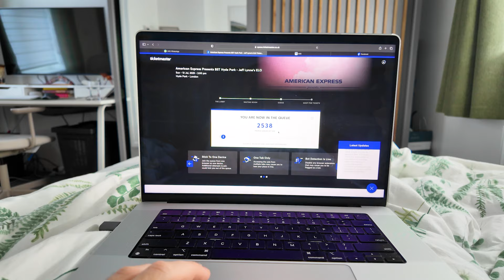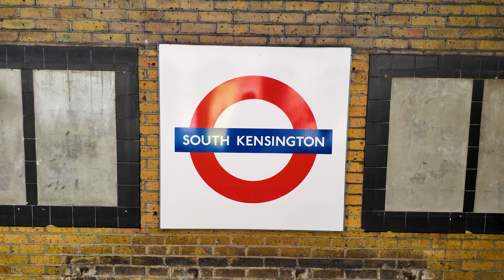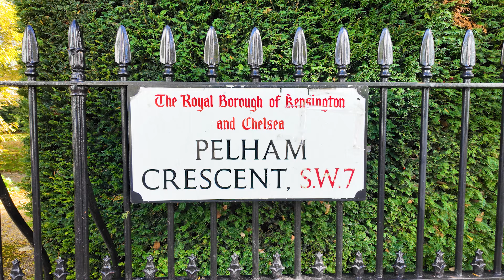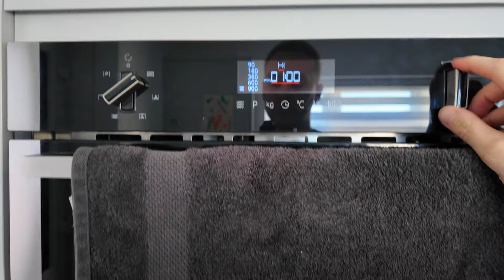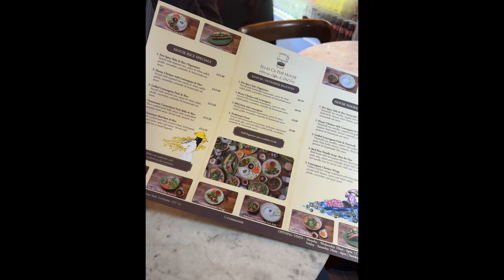Spend the Week With Me Vlog: London Trip, Dental Drama & Delicious Food!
2 emergency dental appointments and plenty of other things happening this week. Here's a week in my life vlog! A couple of trips to London (one for a friend's wedding!), shopping in town with Mum, briefly got to see Harry whilst he's back from university for the weekend as well as me and a good friend went to a concert. Hope you enjoy!